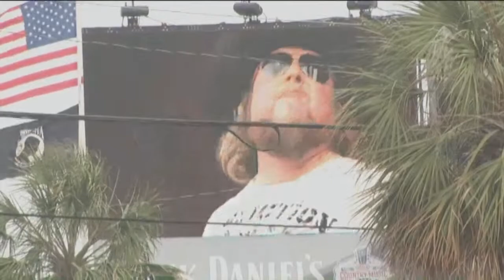Carolina Country Music Fest numbers released, scheduled to return in 2016